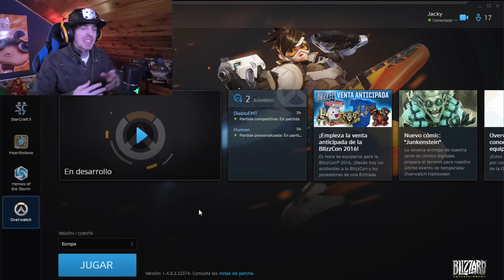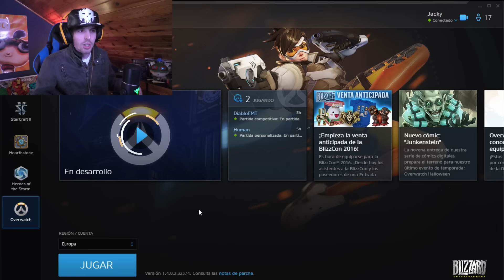EL MEJOR EVENTO DE HALLOWEEN ►OVERWATCH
☆ Volveremos con la serie de "Quién es?" LO PROMETO☆

► Trabajan conmigo